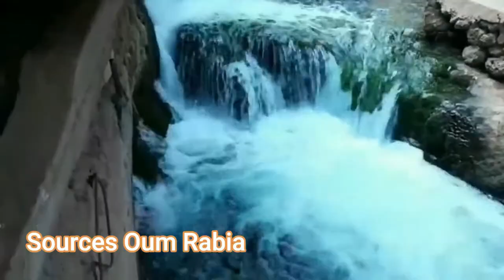Morocco Travel Guide - Les destinations incontournables du Maroc أجمل الوجهات السياحية في المغرب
Things to do in Morocco - Que voir et que faire au Maroc ; Voyage au Maroc ;Tours in Morocco

Ksar Bicha,Hotel set in the sand dunes of Merzouga. Information on rooms,location,rates and dromedary excursions throughout the southern region of the country.
At the gateway to the Sahara,on the edge of the Erg Chebbi,the highest sand dunes in Morocco,the Ksar Bicha Palace offers a pleasant base from which to discover the desert. Run by charming, extremely friendly Moroccan family Oubassidi ;Traditional earth building with attractive features, simply furnished Responsibly managed and good value.
We also offer different excursions to the dunes (with or without camels),to discover the desert with options of overnight stay in standard or luxury nomads' tents. One day trek with camels (walk or ride) Whatever your dream, we can arrange it. Treks include all meals, desert bivouac with mattresses and bedding, camels!, and guide ;and For the more adventurous, camel treks of up to seven days' length may be arranged.
A friendly, family-run kasbah, this is the favourite base to see the Merzouga dunes of the Sahara desert.
Superbly located, right alongside the Merzouga sand dunes
Fabulous views of the dunes from the roof terrace
En suite rooms arranged around two pretty, plant-filled courtyards Accessible by picturesque routes from either Fez (7 hrs) or Skoura/Ouarzazate (5.5 hrs)
Run by charming, extremely friendly Moroccan family, one of whom, Ali , has a degree in English ,french , spanish ,deutsch and italien.
Traditional earth building with attractive features, simply furnished
Responsibly managed and good value

Accommodation: Options to stay in either standard en suite rooms or suites
Meals: Good quality Moroccan dishes. We quote for half board but lunches or picnics are available at very reasonable prices.
Activities: Excursions to the dunes by camel or 4x4, with options of overnight stay in standard or luxury nomads' tents. One day trek with camels (walk or ride): departure around 9 a.m. to a small oasis where you will have lunch, return to the hotel after sunset in the sand dunes. For the more adventurous, camel treks of up to seven days' length may be arranged. As well as trips to the sand dunes, we recommend you visit the Marmar marble works near Erfoud, where a superb black fossiliferous rock is polished and sold. Bird-watchers will enjoy this area, especially the lake Serji, when it has water (usually in the winter).